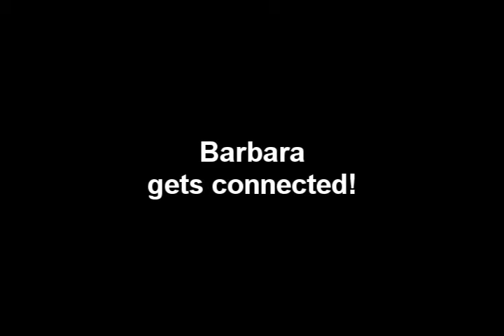Testimonial # 637 for Shift Speaker Training from Barbara King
Barbara King loves Shift Speaker Training